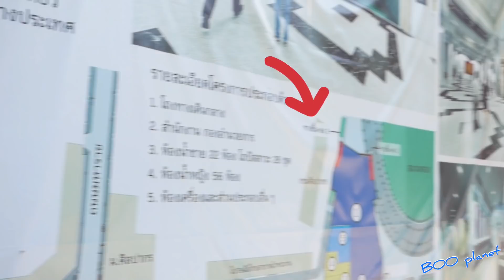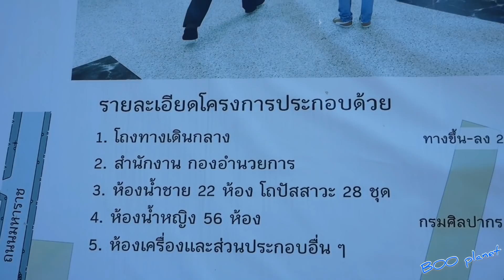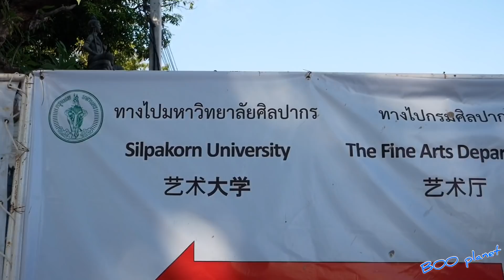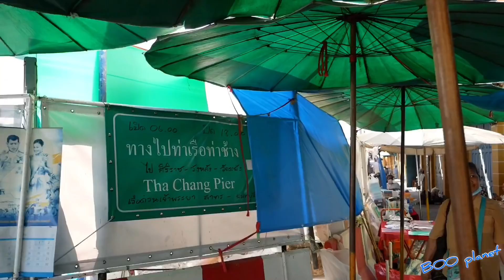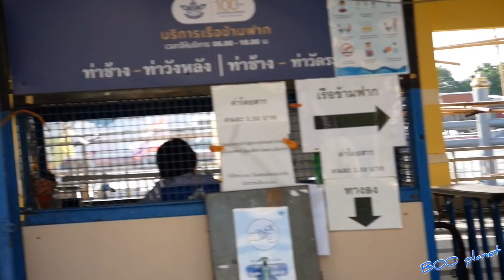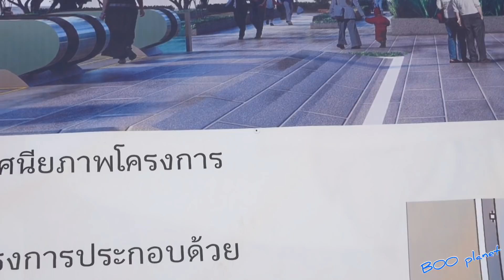อุโมงค์สนามหลวง-วัดพระแก้ว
อุโมงค์ทางเดินใต้ดินเชื่อม สนามหลวง พระบรมมหาราชวัง ท่าช้าง มีทั้งหมด 3 แห่งใกล้ๆ กัน ขออภัยในคลิปลืมบอกไปว่าจะเสร็จประมาณปลายปี 2564 และต้นปี 2565 ครับ (มี 3 อุโมงค์น่าจะเสร็จไม่พร้อมกัน)

      ภายในอุโมงค์ มีที่นั่งพัก ห้องน้ำ บรรไดเลื่อน จะช่วยอำนวยความสะดวกให้นักท่องเที่ยวและการสัญจรบริเวณดังกล่าว ซึ่งก่อนวิกฤติโควิด 19 มีนักท่องเที่ยวเข้าชมพระบรมมหาราชวังตกวันละ 35000 คน